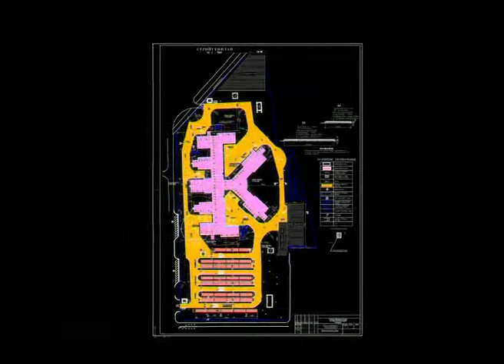Master plan 3d animation of Cardiovascular Surgery centre construction process in Penza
Masterplan 3d animation of a commercial video ad produced by HITECHMEDIAGROUP.COM for Federal State Unitary Enterprise "TEHNOINTORG" which is a general contractor on the construction of 14 federal centers of high medical technologies.  Secialists of FSUE TEHNOINTORG and together with representatives of German company "Kadolto" began work on the assembly of modules for the Federal Medical Center of Cardiovascular Surgery and we created this 3d ad for presentation of the project before the works started.